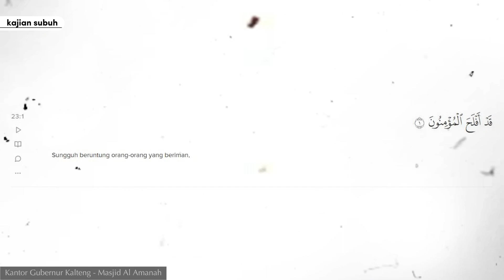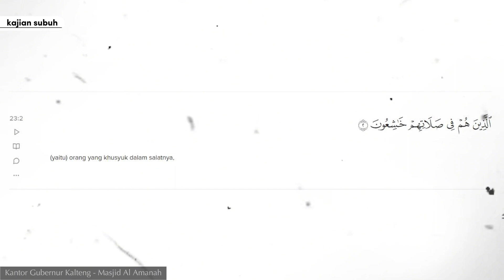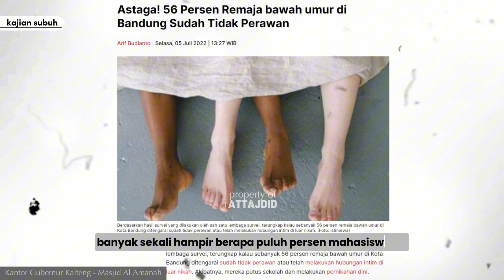ORANG YANG BERUNTUNG Itu Adalah Orang Yang Mampu Mengerjakan 5 Hal Ini ~ Ust. Aris Pratama Gunawan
Orang yang beruntung menurut Allah di dalam Al Quran harus memenuhi 5 kriteria ini. Nampaknya tidak mudah menjalani kelimanya. Namun apabila berhasil, maka Allah menjanjikan surga firdaus sebagai balasannya. Luar biasa.

Simak kajian selengkapnya bersama ustadz Aris Pratama Gunawan dan semoga video ini bermanfaat.